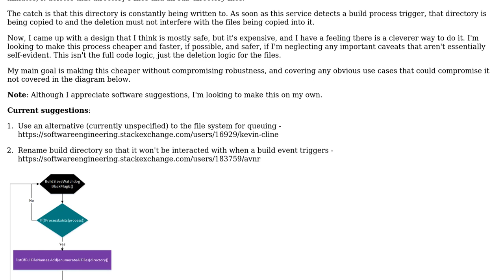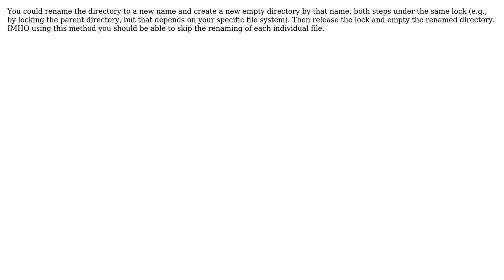How to safely and cheaply delete a directory's contents that are constantly being...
Software Engineering: How to safely and cheaply delete a directory's contents that are constantly being deleted/overwritten?

With thanks & praise to God, and with thanks to the many people who have made this project possible! You are responsible for your own actions.